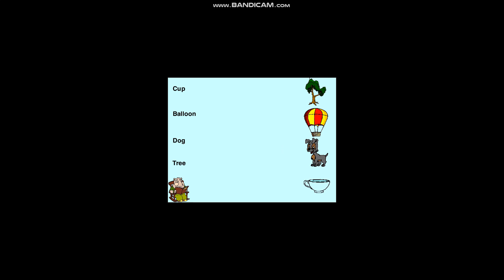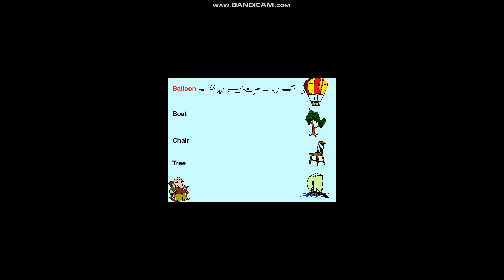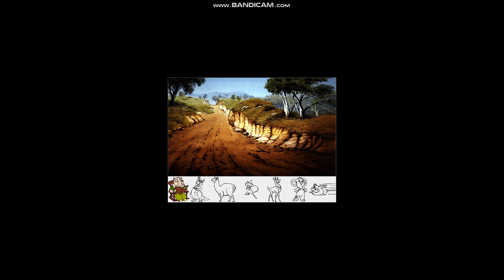Blinky Bill's Balloon